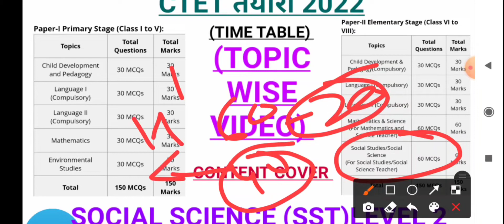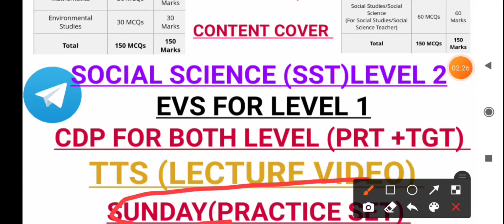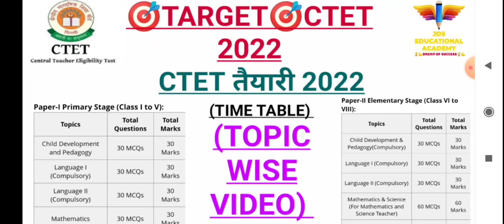CTET 2022|| time table for ctet 2022//ctet detail syllabus for level 1 and 2 for 2022||ctet sst 2022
CTET 2022 CDP(both level) AND EVS level 1DETAIL SYLLABUS

time table for ctet 2022:-